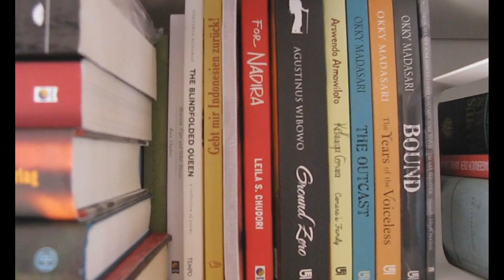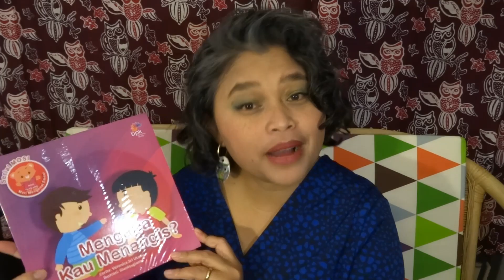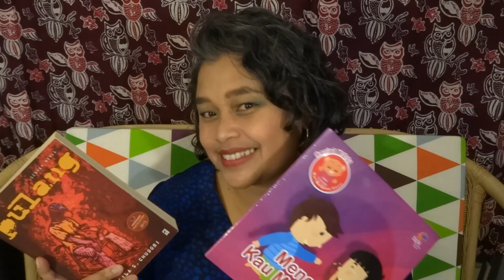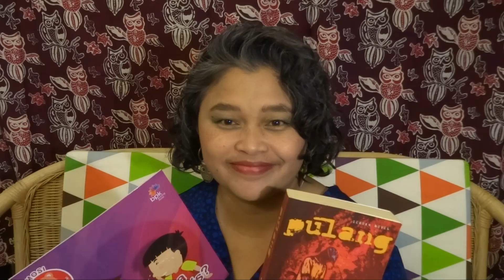Kejutan akhir tahun buat Kawan Wortschatz!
Tonton videonya sampai selesai untuk ikutan ya.

It is only valid for participants residing in Germany at the time of drawing.  Further details and participation requirements are to be taken from the text in the video.